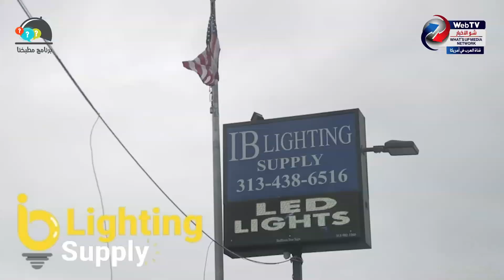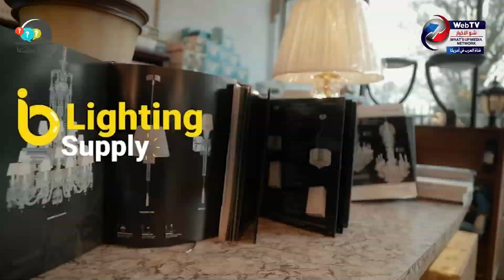اكلير فانيل.. برنامج مطبخنا مع الشيف محمد هاشم Vanilla Eclairs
برنامج مطبخنا مع الشيف محمد هاشم... أطباق اليوم: اكلير فانيل
سوف نجيب عن اسئلتكم و نسحب إسم فائز جديد
Today's recipes: Vanilla Eclairs.
Tune in for a live episode of Our Kitchen with Chef Mohamad Hachem.

إعداد و تقديم: الشيف محمد هاشم